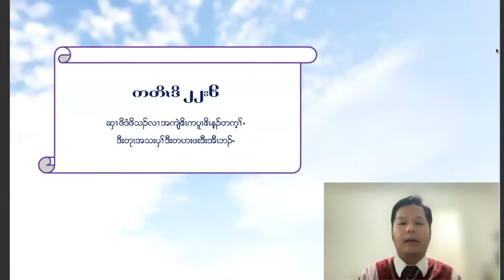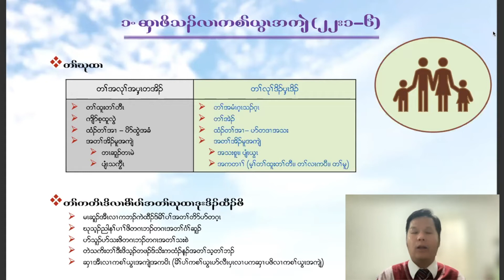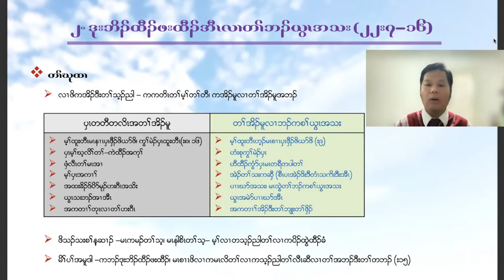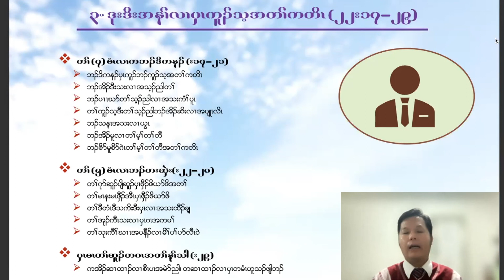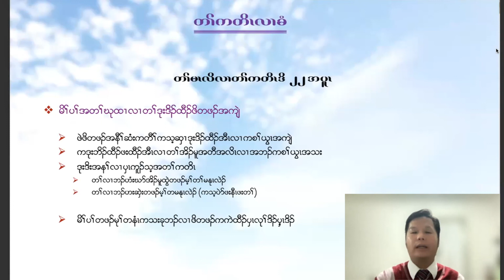Thra Doh Dr Ner Dah, The Choices (Ta Ku Ter Proverbs 22.1-29)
Bible Study on Proverbs 22